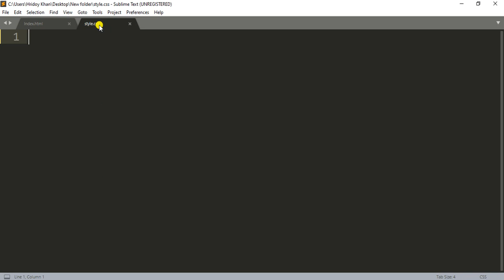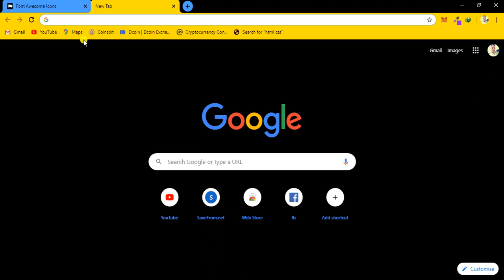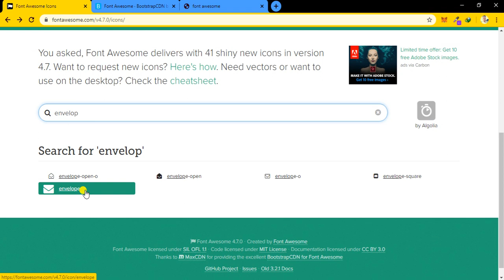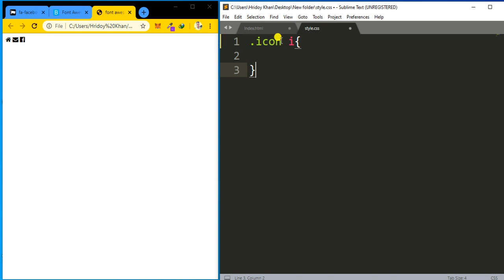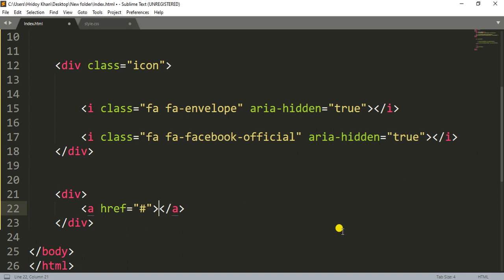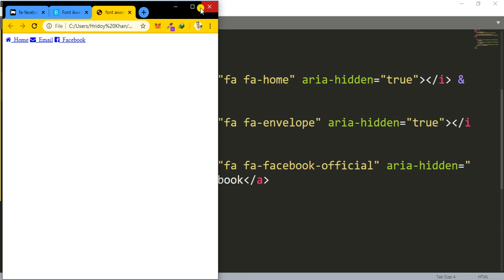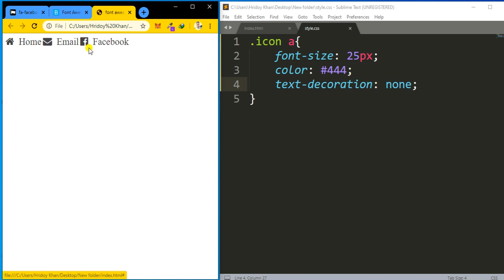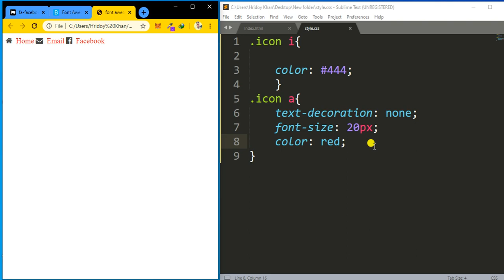CSS Bangla Tutorial Part 12 ।। Font Awesome & icon ।। Web design full course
In this video I have try to show how to use icon by font awesome in your webpage.

Learn with Hridoy